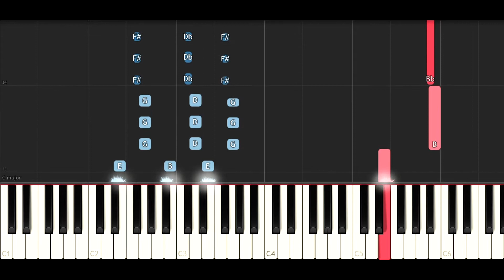Ant Man and The Wasp Official Trailer Song (Piano Tutorial)